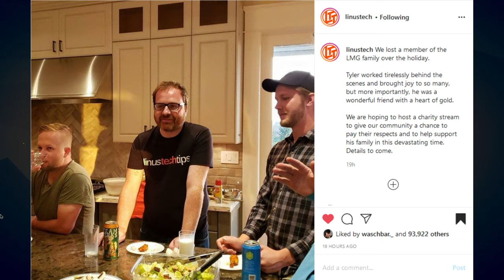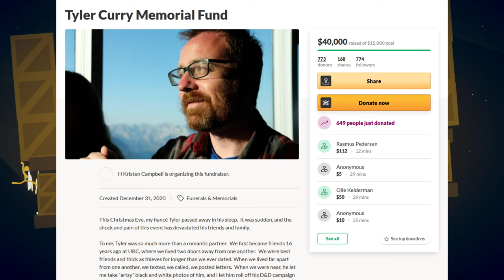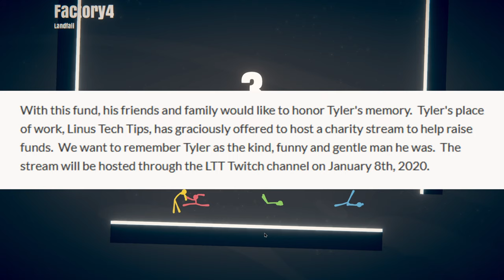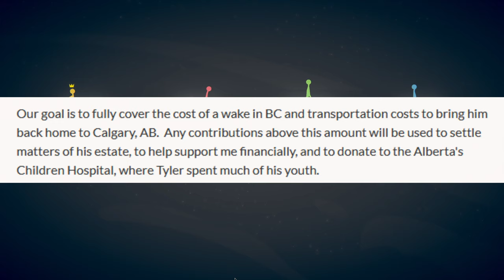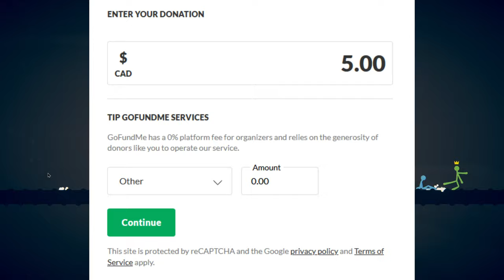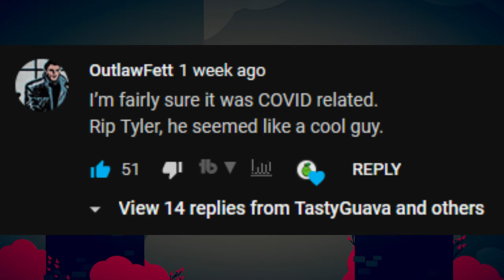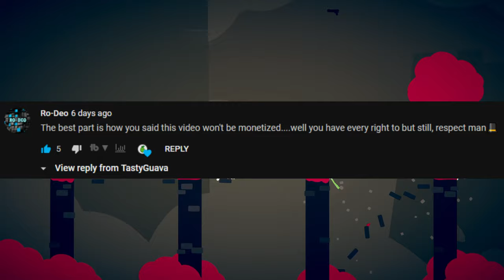Tyler Curry, Rest in Peace [UPDATE]